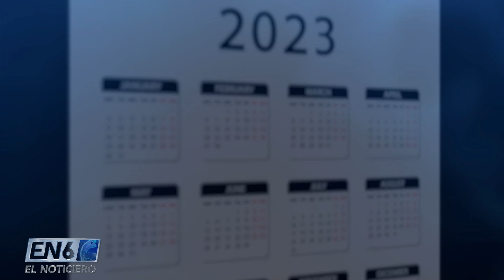REGRESO A CLASES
El Ministerio de Educación ya tiene fecha para el inicio del año escolar. ¿Qué piensan los padres de familia y sindicatos sobre este anuncio y que las clases sean presenciales?